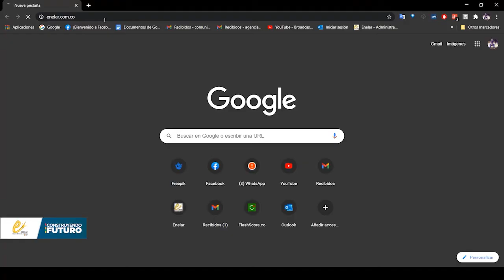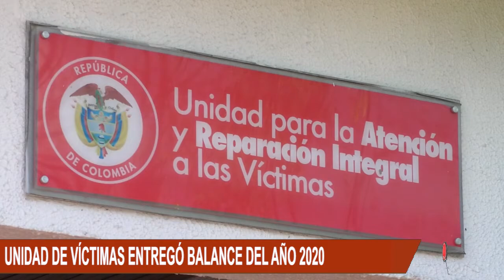UNIDAD NACIONAL DE VICTIMAS ENTREGÓ BALANCE DEL AÑO 2020 Y 2021 PARA ARAUCA